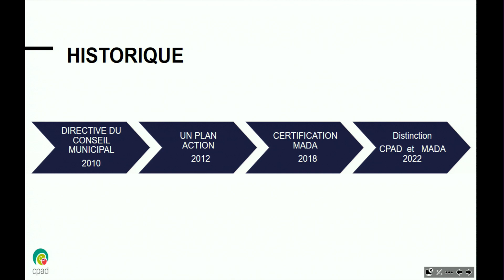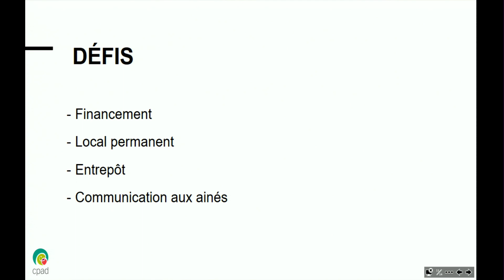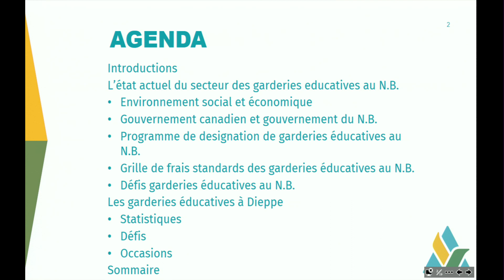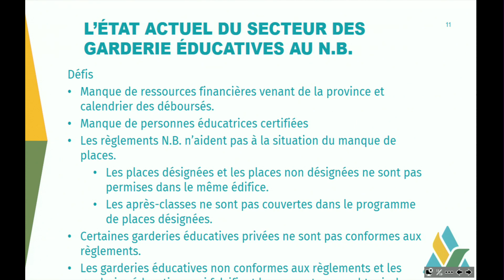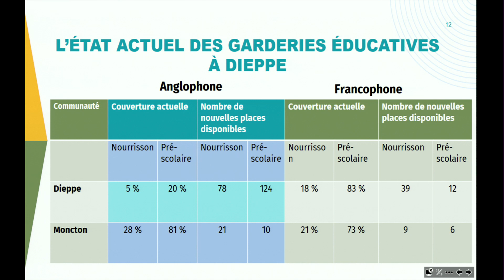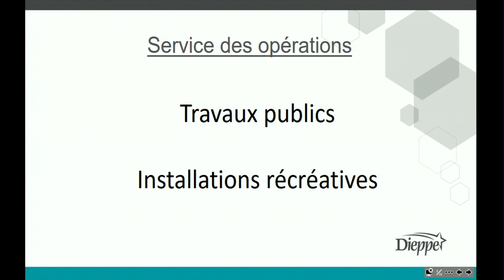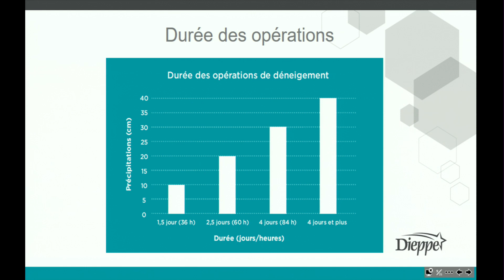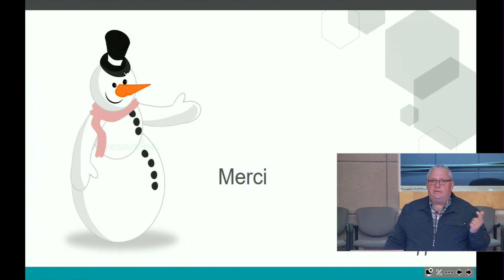Ville de Dieppe - Réunion d'information (2023-11-20)